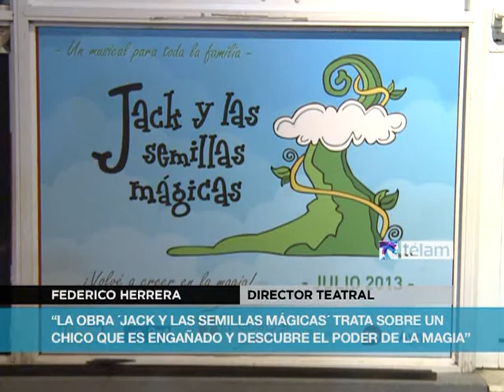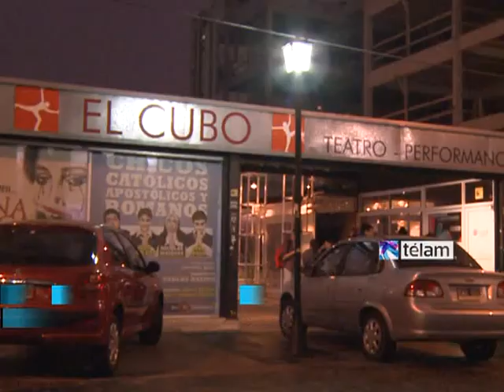Se reestrena "Jack y las semillas mágicas", un obra atrapante para chicos de entre 5 y 7 años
Con la dirección de Federico Herrera y un gran elenco se repuso en el Teatro del Cubo la obra "Jack y las semillas mágicas" una de las interesantes ofertas del teatro infantil para estas vacaciones de invierno próximas a comenzar.
De manera resumida, Herrera cuenta que la obra "narra la historia de Jack, un adolescente que vivía con su madre en una pequeña granja. Todas las mañanas vendía naranjas en la feria del pueblo, donde conoció a una hermosa joven llamada Daisy" quien será raptada por un gigante, hecho a partir del cual se desencadenará una sucesión de episodios que lo introducirán en un mundo desconocido.
La obra se puede ver todos los viernes, sábados y domingos de julio a las 4 y cinco de la tarde.